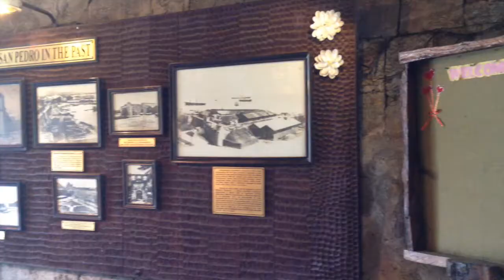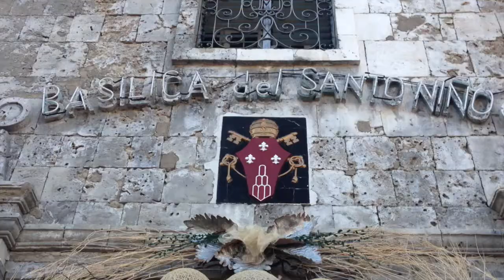CEBUcinco14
Usually, planned trips don't happen but this is an exception.